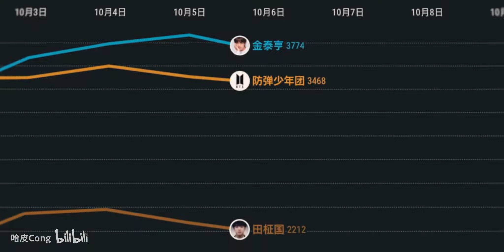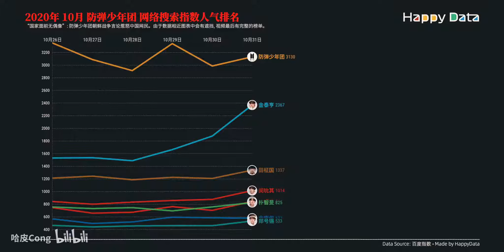防弹少年团（BTS）在中国10月份网络搜索人气排名【数据可视化】金南俊、金硕珍、闵玧其、郑号锡、朴智旻、金泰亨、田柾国 ……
国家面前无偶像,防弹少年团 朝鲜战争言论 惹怒中国网民 看10月热度